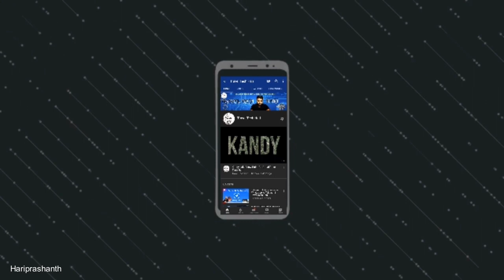How to Increase Youtube Views fast|my youtube studio tour|Travel Tech Hari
youtube studio  how to increase youtube views fast Youtube my youtube studio tour

Hello friends, Welcome to "Travel Tech Hari" I created this channel on  May 4, 2020 , My Channel motivation is Easy to Understand, Tech Videos in Tamil, and Get Latest Tech Updates in Tamil , We do Tips and and also Innovation, I wanted each and every Individual whoever is interested in technology to be able to understand it in the easiest possible way,

Thanks.
-Hariprashanth